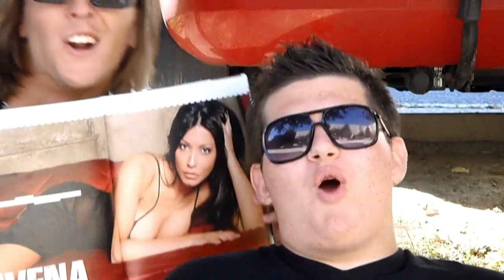LMFAO - YES Parody Ft. Samu El & McStef